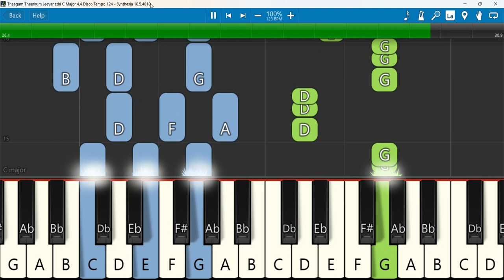Dhagam Thirkum C Major 4.4 Disco Tempo 124 | Keyboard Notes | தாகம் தீர்க்கும்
தாகம் தீர்க்கும் ஜீவநதி - Dhagam Thirkum / Sis.Hema John / Jawahar media worka / Jeniffer Audio